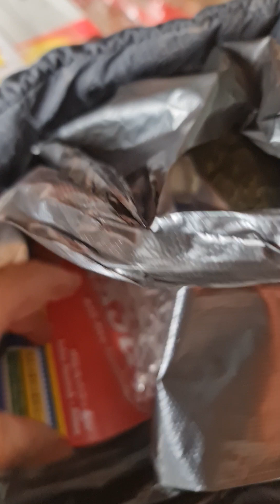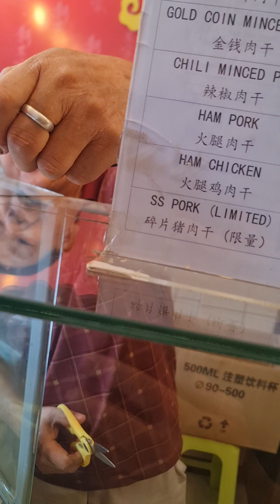buying Laksa paste in Kuching 2023